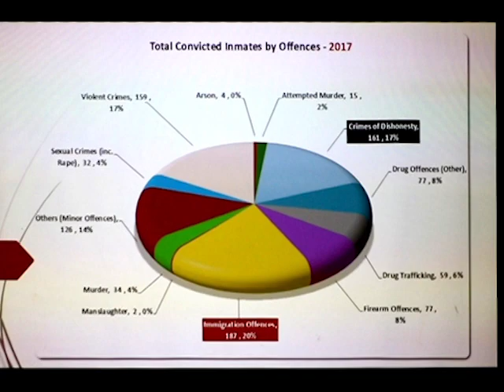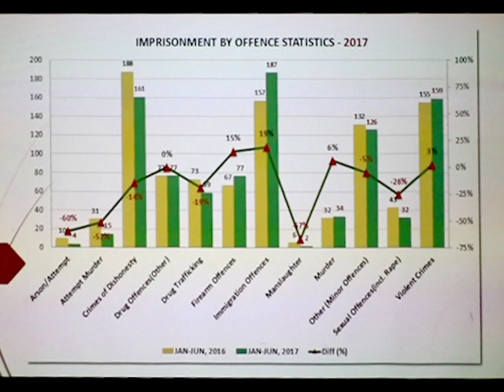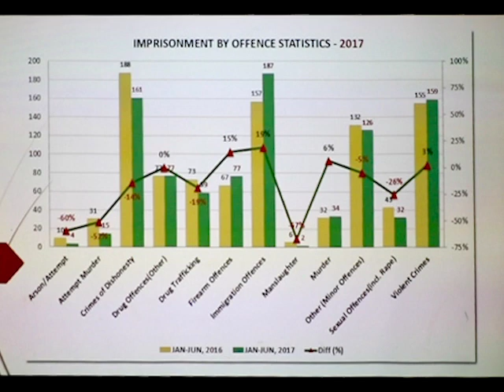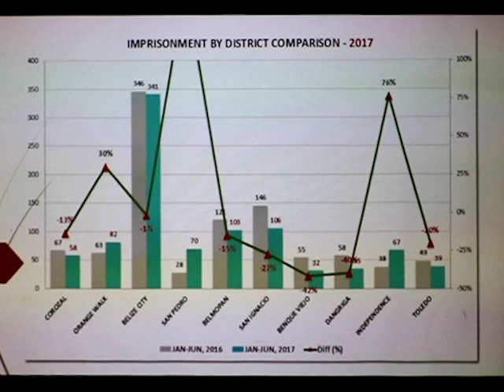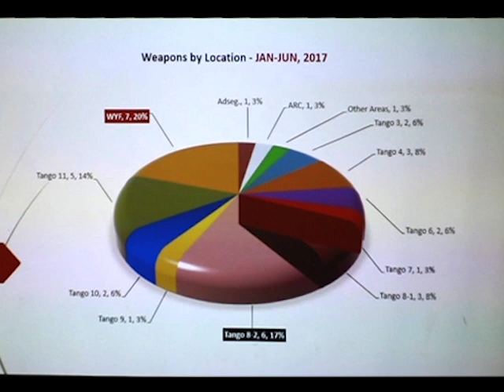Prison Population is Varied; No Gangs Allowed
Earlier this week, we joined youths from Belmopan on a tour of the Hattieville prison. The initiative was intended to discourage and deter young people from engaging in criminal activity. The statistics show that the prison population is made up mostly by Hispanics incarcerated for immigration offenses; in second place are crimes of dishonesty while the number of alleged murderers is slightly up. But over at the Wagner’s Facility, prison authorities are having a challenge since young offenders are found to be most enterprising.  News Five’s Duane Moody reports.